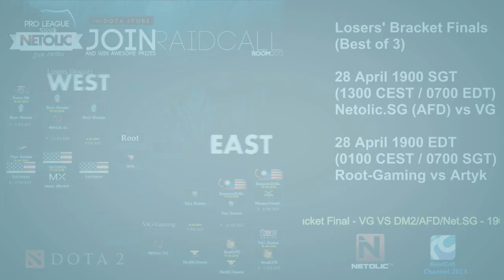VG vs NTL.SG game 2 - Netolic Pro League EAST LB Finals